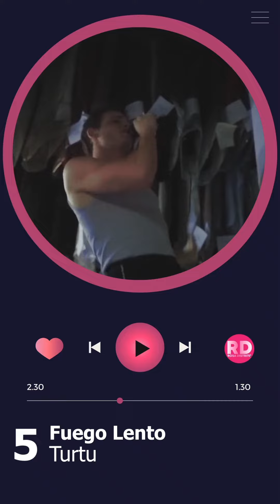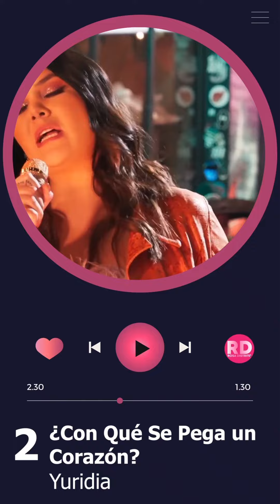Radar de Novedades del 7 de junio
Esta semana te presentamos lo nuevo de Turtu, Julieta Venegas, Chanel Terrero, Yuridia y Doja Cat.